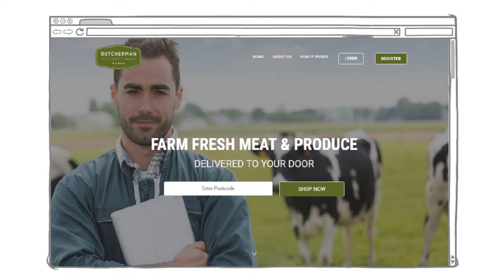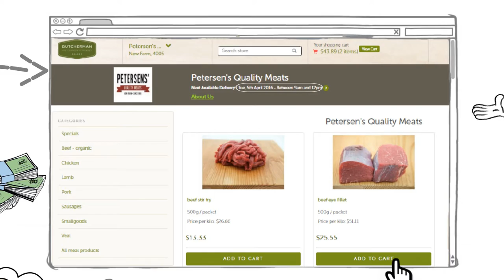How Butcherman Works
Butcherman is an online marketplace, providing you with great quality meat, delivered to your door from local butchers and farmers. Find out how Butcherman.com.au works.